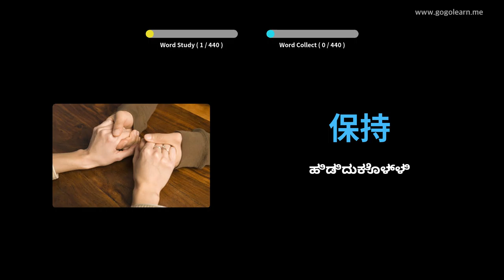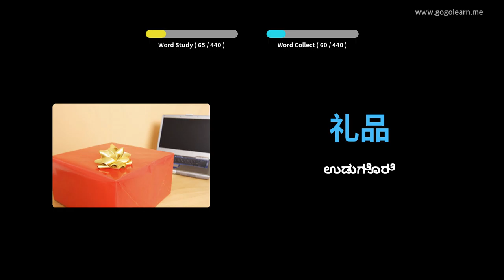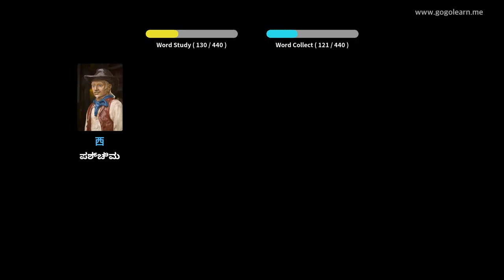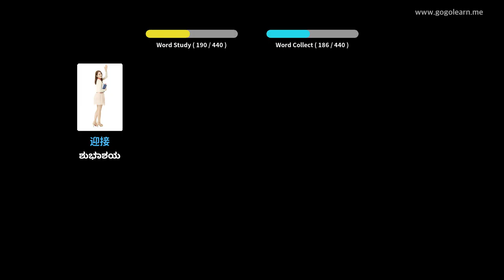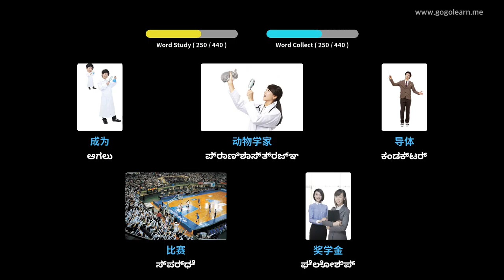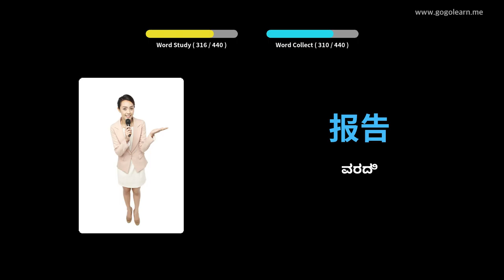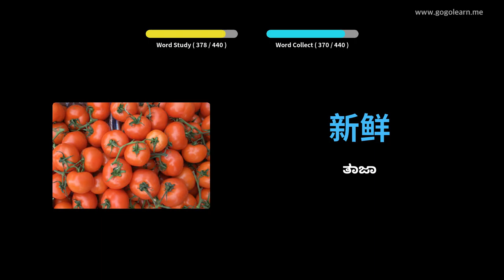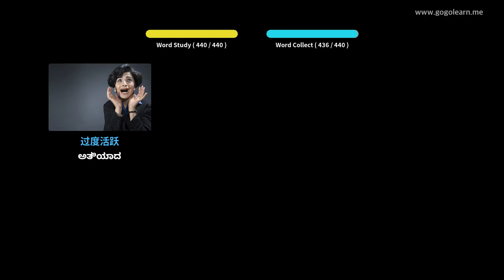ಚೈನೀಸ್ ಶಬ್ದಕೋಶ ಮಾಧ್ಯಮಿಕ ಶಾಲೆ 2 | Golearn